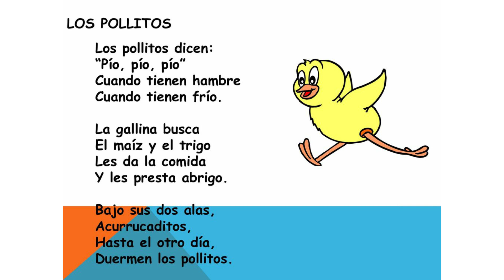LA COPLA. Clase para niños. ❤SUSCRÍBETE❤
Clase para niños sobre el tema: Las coplas.